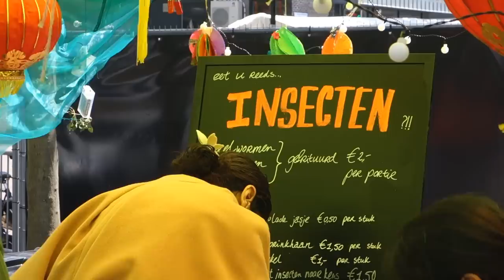Eating insects at Rotterdam Asian food event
[Link to our blog post (including 30 pictures) about this food event
Giving a complete impression of this 'Op z'n Rotterdams' (The Rotterdam Way) event would be an impossible task. So we decided to restrict ourselves to a cultural food experience at the Grotekerkplein. This cozy square, situated in front of the Laurenskerk, was renamed ‘Asia along the Meuse’ for this weekend.